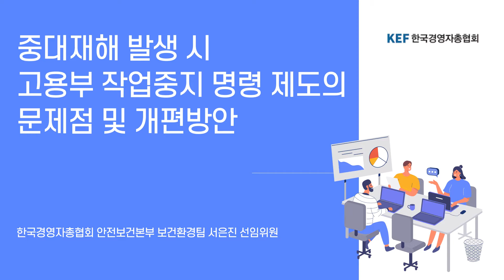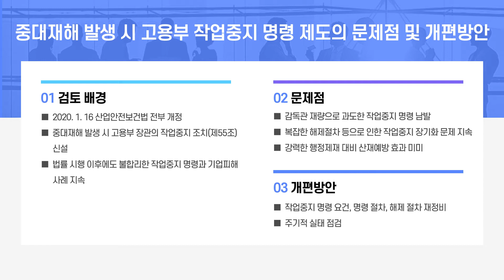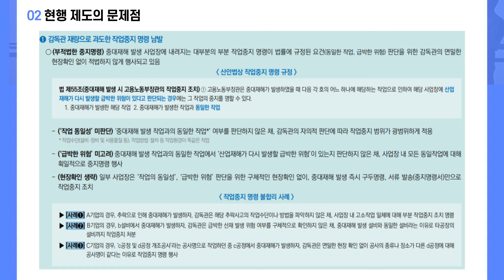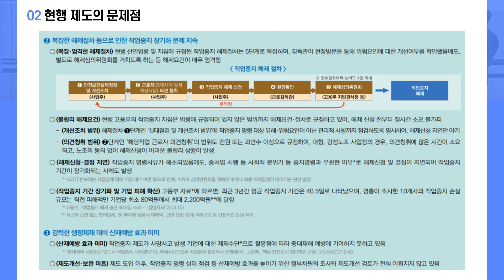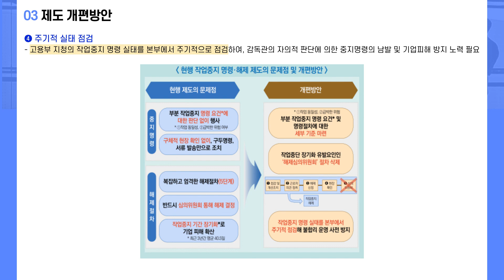중대재해 발생 시 고용부 작업중지 명령 제도의 문제점 및 개편방안